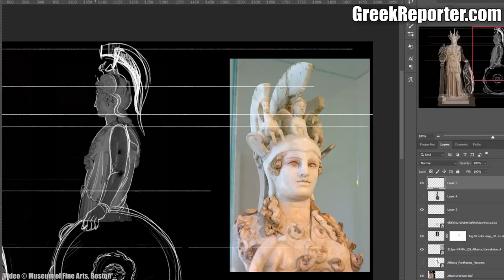The Behrakis Wing at Museum of Fine Arts Will Make You Love Greece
- International MuseumDay: The most amazing Greek exhibit on US soil was just relaunched at the George D. and Margo Behrakis Wing for Art of the Ancient World at The Museum of Fine Arts in Boston. Full story